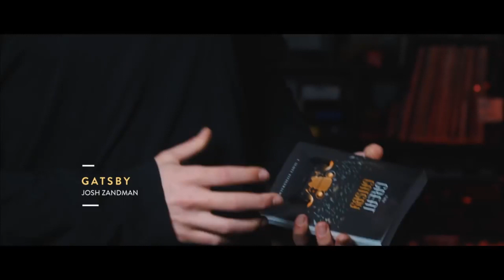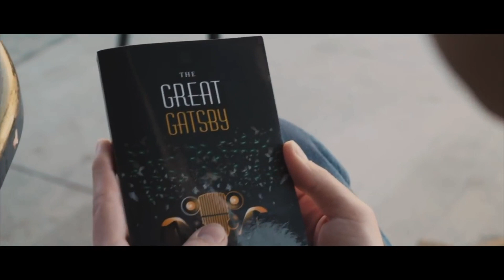Zandman Book Test by Josh Zandman / SEO MAGIC